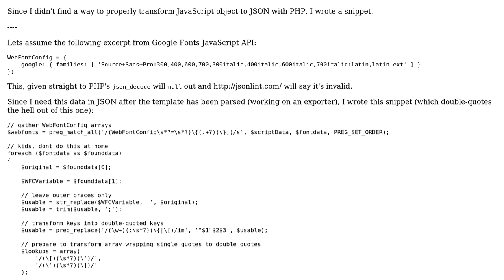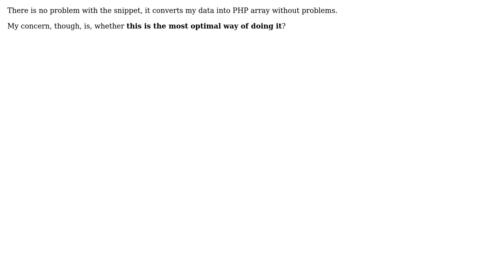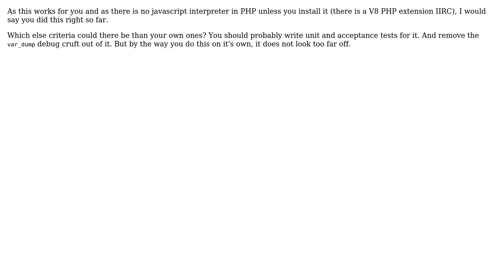JavaScript object to JSON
With thanks & praise to God, and with thanks to the many people who have made this project possible! | Content (except music & images) licensed under CC BY-SA | Music | Images & others | With thanks to user tomsseisums user M8R-1jmw5r user konijn and the Stack Exchange Network Trademarks are property of their respective owners. You are responsible for your own actions.